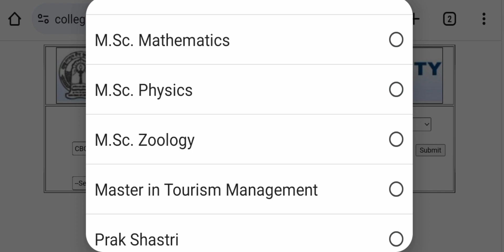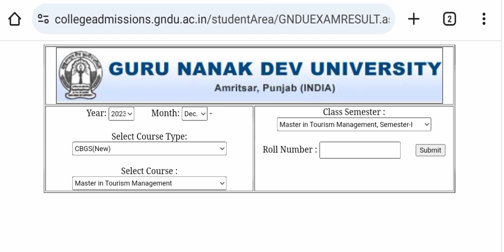GNDU RESULT 2024 PUBLISH NOW🔥🔥GNDU LATEST UPDATE 😱😱 GNDU RESULT NEWS TODAY | 1ST SEMESTER RESULT